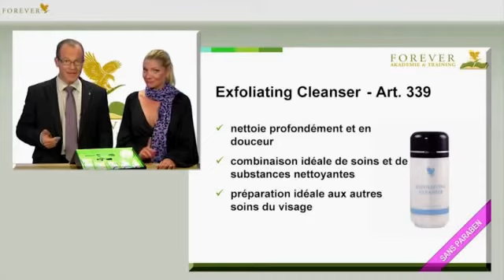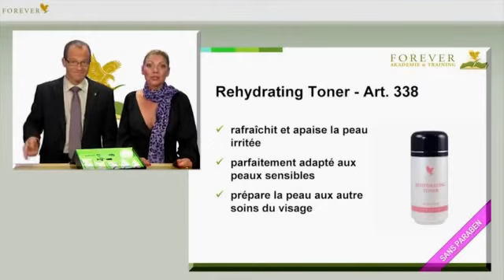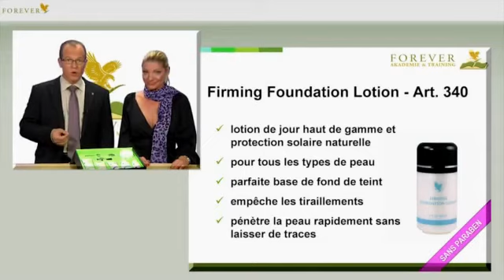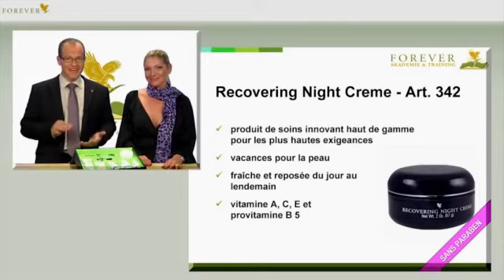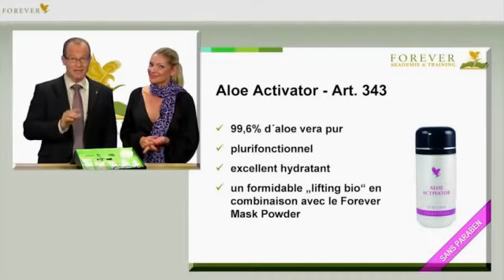Ref 337 Aloe Fleur de Jouvence ·français·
ref 337 aloe fleur de jouvence 21 aloe fleur de jouvence
aloe fleur de jouvence an aloe restorative beauty regime